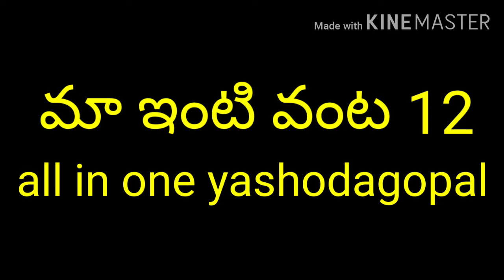మా ఇంటి వంట 12 కజ్జికాయలు తయారు చేసే విధానం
Vantalu